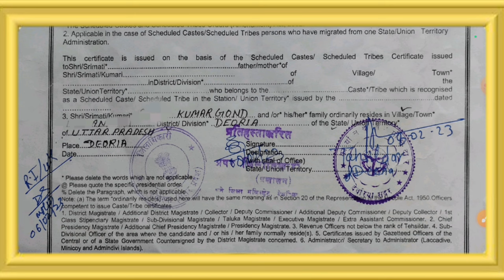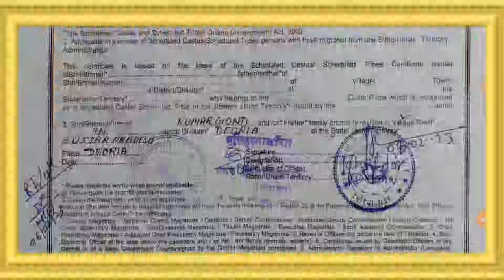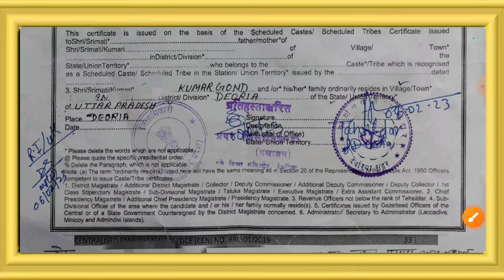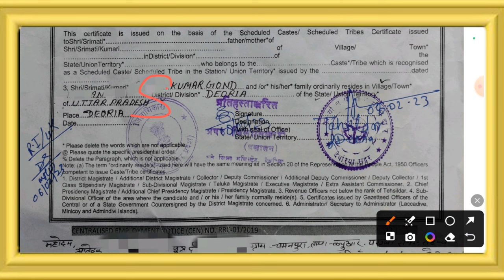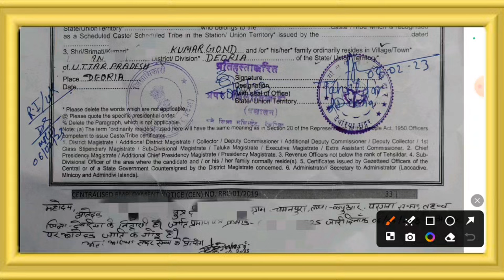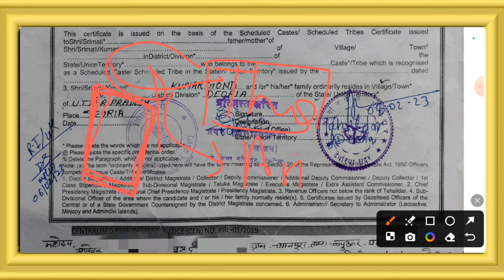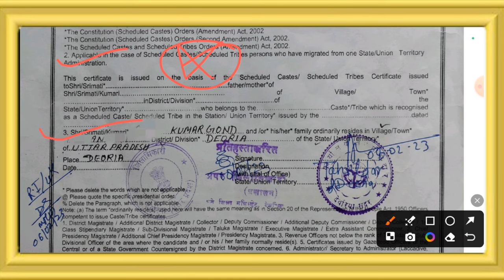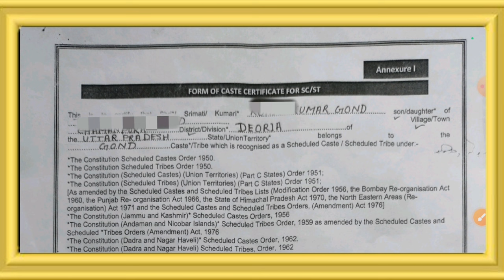Central Level Ka Caste Certificate Kaise Banaye | How To Apply For Central Level Caste Certificate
railway
central level ka caste certificate kaise banaye online central level
central level ka caste certificate kaise banaye bihar central level ka
how to apply for central caste certificate in maharashtra
how to apply for central sc caste certificate online
how to write application for central caste certificate
how to apply online for central obc caste certificate
caste certificate
obc (non creamy layer) certificate
central level obc ncl certificate
central level caste certificate kaise banaye